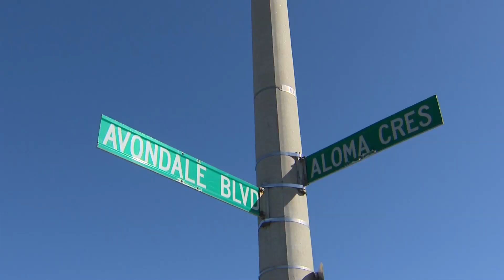Woman found dead with signs of trauma at Brampton home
A woman has been found dead at a home in Brampton and police say she had obvious signs of trauma. Homicide investigators have now taken over the investigation.